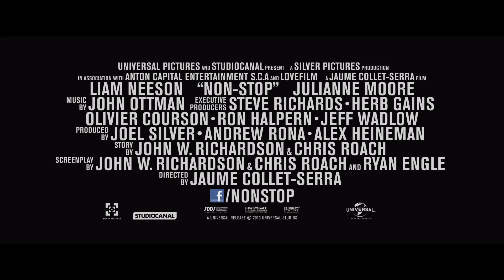Non-Stop (2014) Trailer 1080p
Bill Marks is a burned-out veteran of the Air Marshals service. He views the assignment not as a life-saving duty, but as a desk job in the sky. However, today's flight will be no routine trip. Shortly into the transatlantic journey from New York to London, he receives a series of mysterious text messages ordering him to have the government transfer $150 million into a secret account, or a passenger will die every 20 minutes.